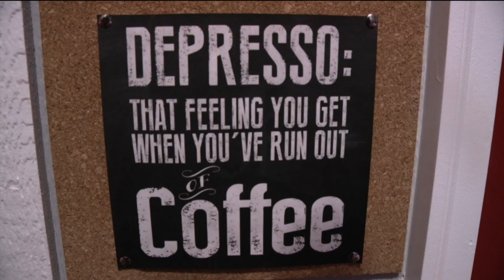9-year-old boy trying to get rid of snowball ban in Severance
A northern Colorado boy is trying to get rid of his town`s ban on snowballs and officials are wondering what took so long.